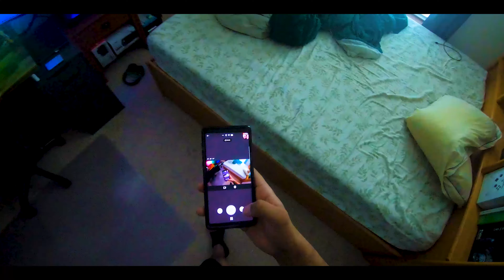I Blew Something up....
We blew a speaker =P sorry for the clickbait
Hey, guys so just a heads up this video was recorded in April so just been stockpiling videos since then!
Follow us and join the pack!!!

If any issue with music from the creator please hit us up we like to help out =)